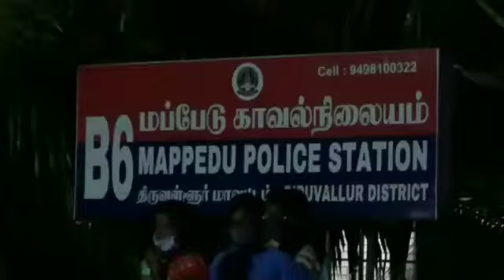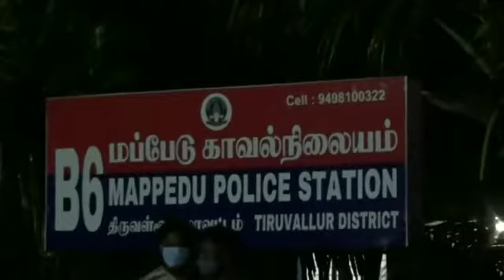அரசுப் பணி செய்ய விடாமல் தடுத்ததாக அதிமுகவை சேர்ந்த ஊராட்சி மன்ற தலைவரின் கணவர் கைது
மித்ரன் பிரஸ் மீடியா அசோசியேஷன்

திருவள்ளூர் அருகே அரசுப் பணி செய்ய விடாமல் தடுத்ததாக அதிமுகவை சேர்ந்த ஊராட்சி மன்ற தலைவரின் கணவர் கைது செய்யப்பட்டதற்கு கிராம மக்கள் எதிர்ப்பு : மப்பேடு காவல் நிலையத்தை முற்றுகையிட்டு ஆர்ப்பாட்டத்தில் ஈடுபட்டதால் பரபரப்பு

திருவள்ளூர் மாவட்டம் கடம்பத்தூர் ஒன்றியத்திற்குட்பட்ட சத்தரை கிராமத்தில் சாலை அமைக்கும் பணி நடைபெறுகிறது. திருவள்ளூர் சட்டமன்ற திமுக உறுப்பினர் வி ஜி ராஜேந்திரன் தொகுதி மேம்பாட்டு நிதியில் நடைபெறும் இந்த பணியை கடம்பத்தூர் ஒன்றியத்தில் திமுக செயலாளர் ரமேஷ் ஒப்பந்த அடிப்படையில் எடுத்து சாலை அமைக்கும் பணியை மேற்கொள்ள ஆரம்பித்தார். இந்நிலையில் சத்தரை கிராமத்தில் அதிமுகவை சேர்ந்த வெங்கடேசன் என்பவரின் மனைவி வசந்தி ஊராட்சி மன்ற தலைவராக இருப்பதால் எங்கள் கிராமத்தில் சாலை அமைக்கும் பணியை நாங்களே மேற்கொள்கிறோம் என்று கேட்டதாக கூறப்படுகிறது. ஏற்கனவே கடம்பத்தூர் ஒன்றிய செயலாளர் ரமேஷுக்கும் சத்தரை ஊராட்சி மன்ற தலைவரின் கணவர் வெங்கடேசனுக்கும் அரசியல் முன் விரோதம் இருந்த காரணத்தால்‌ காவல் நிலையத்தில் அரசு பணி செய்ய விடாமல் தடுப்பதாக புகாரை திமுக ஒன்றிய செயலாளர் ரமேஷ் அளித்துள்ளார். இதனையடுத்து மப்பேடு காவல்துறையினர் அவரை நேற்று காலை வெங்கடேசனை மப்பேடு காவல்துறையினர் விசாரணைக்கு வரும்படி அழைத்து சென்றுள்ளனர். இந்நிலையில் மாலை வரை ஆகியும்  வீட்டிற்கு வராததால் அதிர்ச்சி அடைந்த கிராம மக்கள் நேற்றிரவு மப்பேடு காவல் நிலையத்தை முற்றுகையிட்டனர். தகவல் அறிந்து மப்பேடு காவல் நிலையத்திற்கு வந்த திருவள்ளூர் டிஎஸ்பி கங்காதரன் சத்தரை கிராம மக்களிடம் பேச்சுவார்த்தை நடத்தினார். அதனைத் தொடர்ந்து வெங்கடேசனை காவல்துறையினர் சொந்த ஜாமீனில் விடுவித்தனர்.பின்னர் கிராம மக்கள் எங்களது ஊராட்சி மன்ற தலைவரை நாங்கள் பார்த்தால்தான் கலைந்து செல்வோம் என்று காவல் துறையிடம் கோரிக்கை வைத்தனர் எனக் காவல்துறையினர் ஊராட்சி மன்ற தலைவரின் கணவரை அழைத்து வந்ததும் பொதுமக்கள் கலைந்து சென்றனர் இதனால் அப்பகுதியில் பெரும் பரபரப்பை ஏற்படுத்தியது